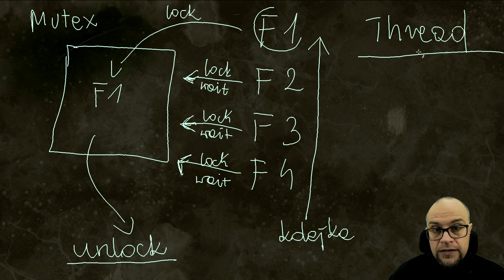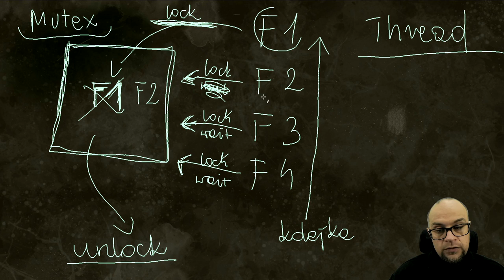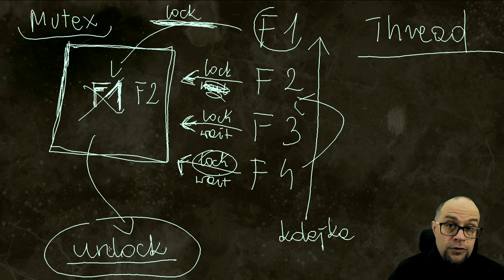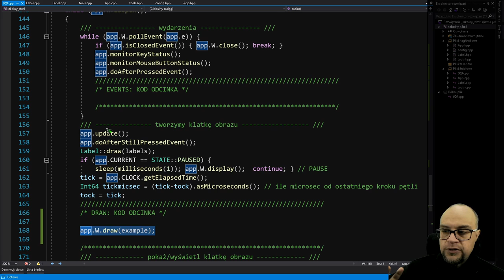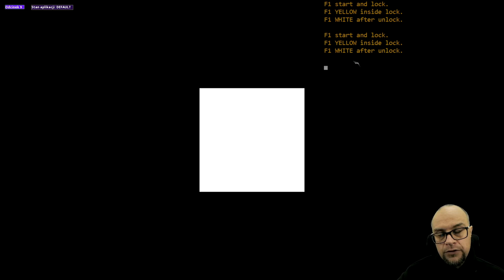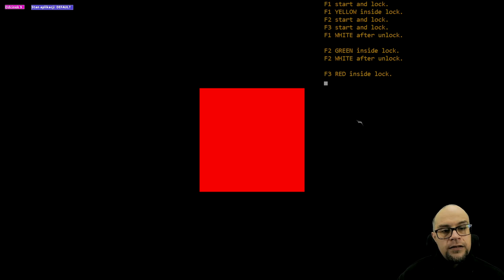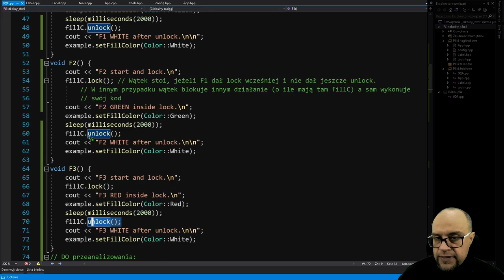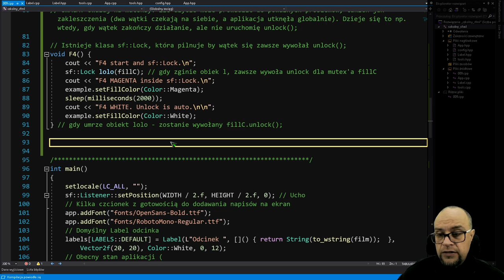SFML czyli grafika 2D w szkole#9. Synchronizacja wątków.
* sf::Thread
* sf::Mutex
* sf::Lock